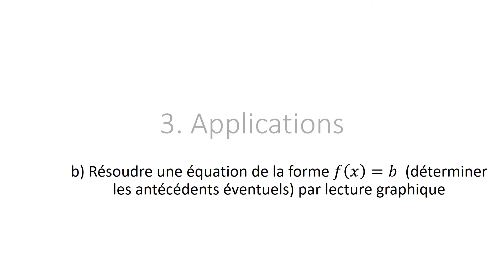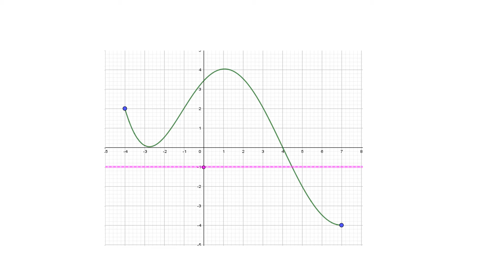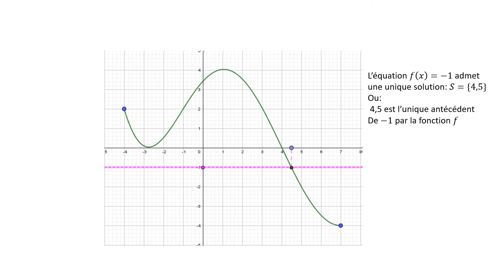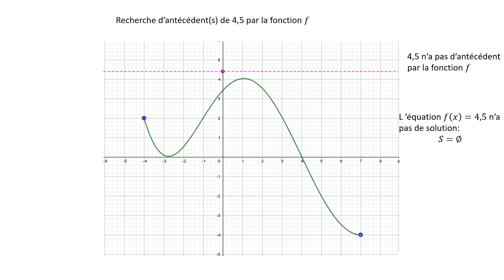caps 3 lecture antecedent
résoudre une équation de la forme f(x)=k par lecture sur la courbe représentative de f